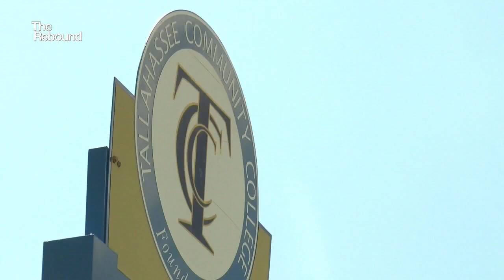TCC students benefit from Florida's new workforce education initiative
A new workforce education initiative is getting the Big Bend back to work.